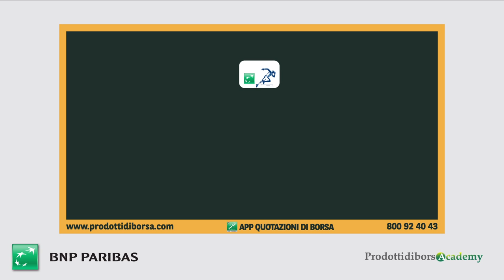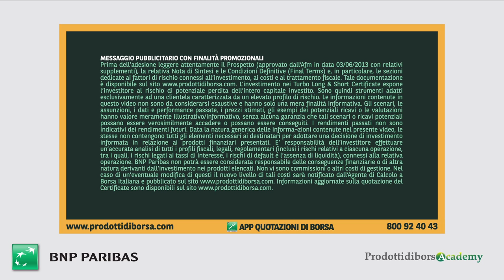Turbo BNP Paribas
Turbo Long & Turbo Short per investire con leva su indici e azioni europee